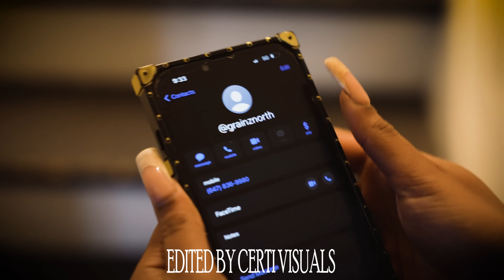Grainz North - Caught Up [Official Music Video]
Grainz North droped the Caught Up video from his latest project release “For What Its Worth Way2Loud Edition”. Directed by The Way Out Entertainment, Wesson Productions, and edited by Certi Visuals.

Amazon Music